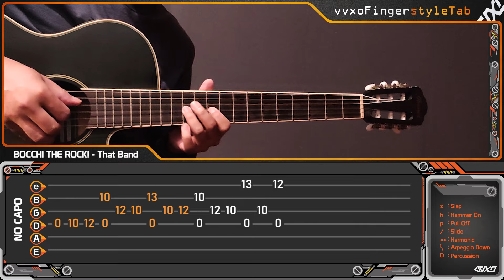That band 「あのバンド」 played on an Acoustic Guitar - Bocchi the Rock! ぼっち・ざ・ろっく! EP.8 OST (Guitar Cover)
That band / Ano Bando 「あのバンド」played on an Acoustic Guitar - Bocchi the Rock! Episode 8 | Fingerstyle Guitar Cover with tabs Tutorial on screen.

Guitar used in this video - Avian Songbird 2A
This guitar is more than enough, comfortable to use and good sound .
If you want a better one, there are many types of guitars, you can check on the avian guitar

✪ ORIGINAL CREDITS
Original Artist : kessoku band
Song : That band 「あのバンド」

Attention : Sorry if there any mistake on this tabs, because i can't read note beam so i making the tabs manually.

We give you the best quality fingerstyle guitar lessons. helping you progress!